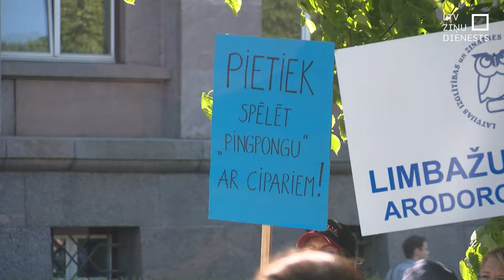Tūkstoši izglītības darbinieku piketē pie valdības ēkas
Neapmierināti ar Izglītības un zinātnes ministrijas plānu darba slodžu sabalansēšanā un neticēdami, ka šis plāns risinās pārstrādāšanos un necietīs algas, – vairāki tūkstoši pedagogu un izglītības nozares darbinieku šodien piketēja pie valdības nama.